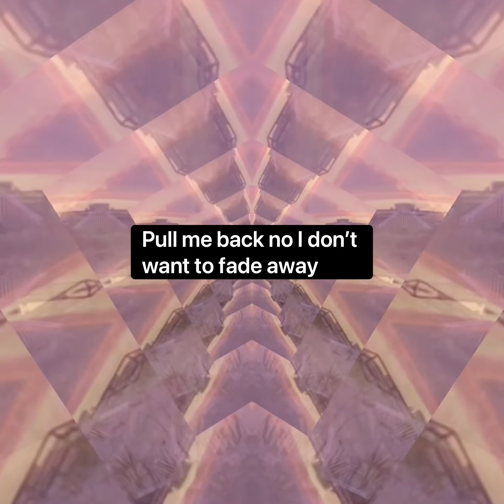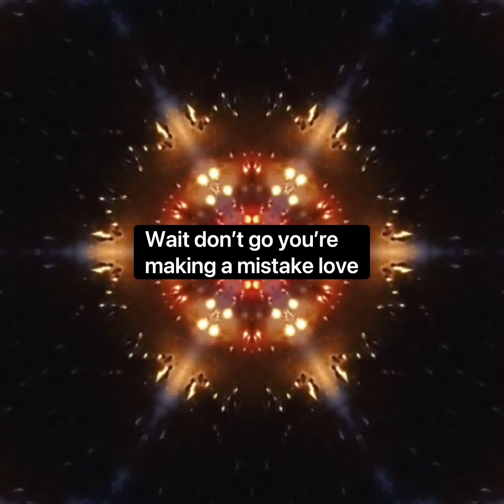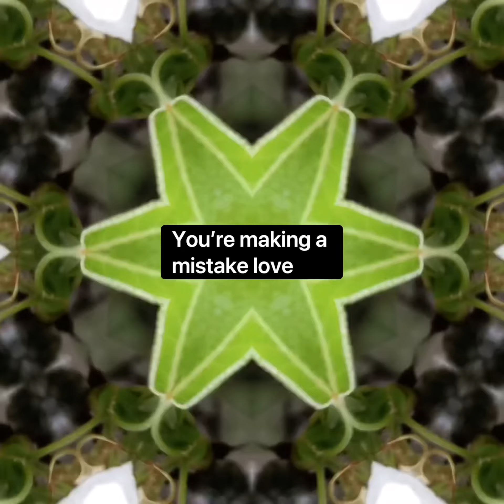no connection by frain bloss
recorded to cassette with four track